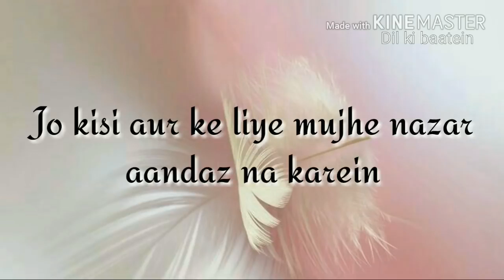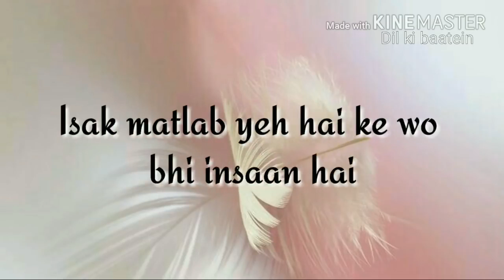Tumhara Apna Kon Hain ?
I am Muslim present